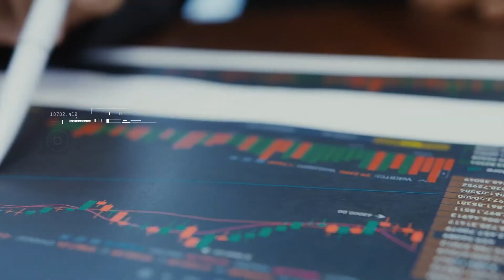Lagos - Digital Nomads (Produced by Lagos City Hall)